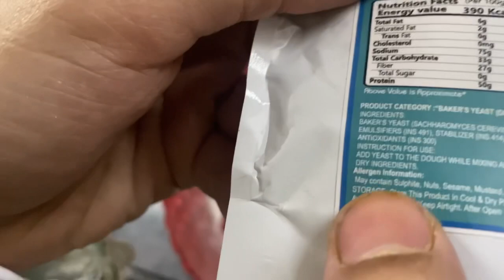VLOG 118 | Last vlog of ramadan✨| fun vlog 😆|THE HAPPY VLOGS